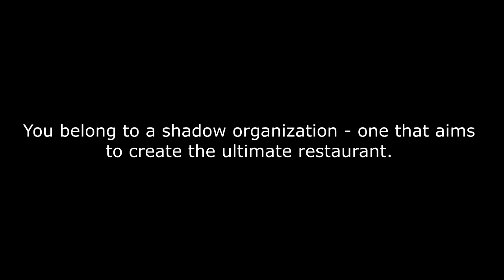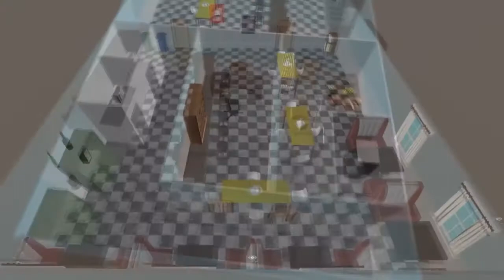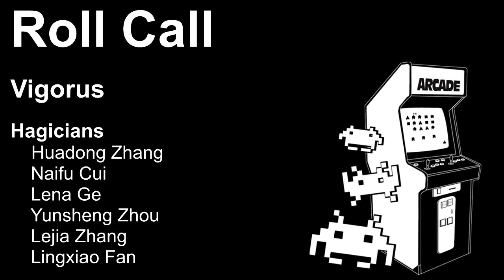Game Design & Development MS Capstone Projects